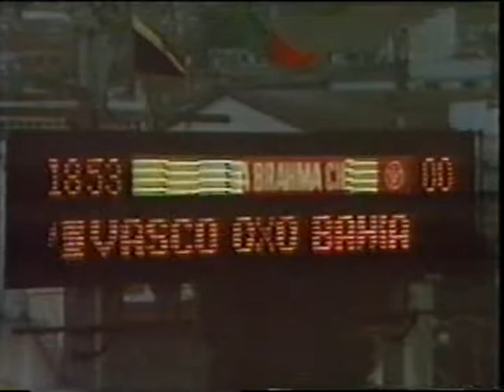Vasco 0 x 0 Bahia - Campeonato Brasileiro 1990